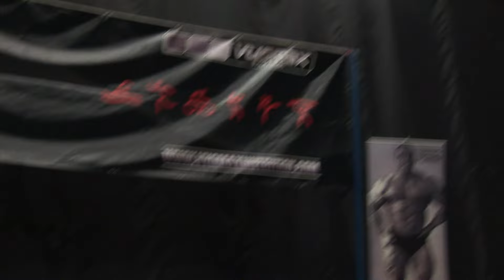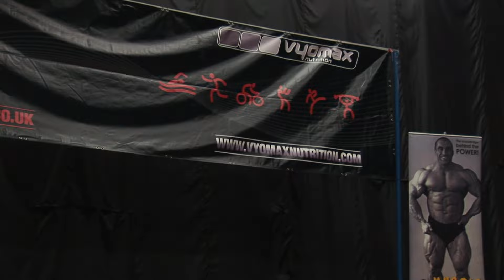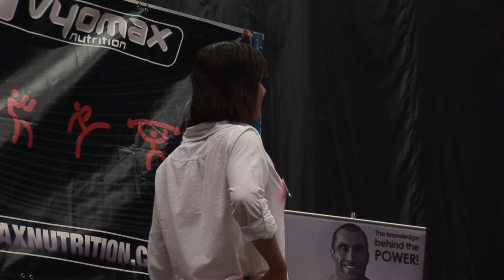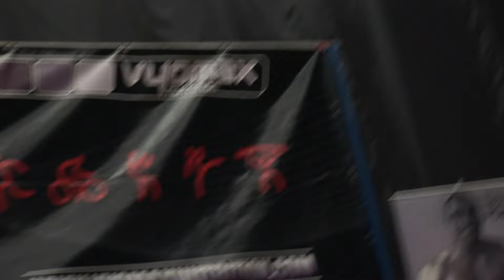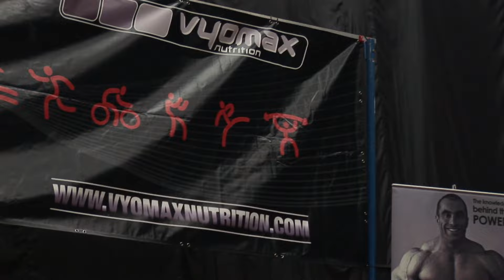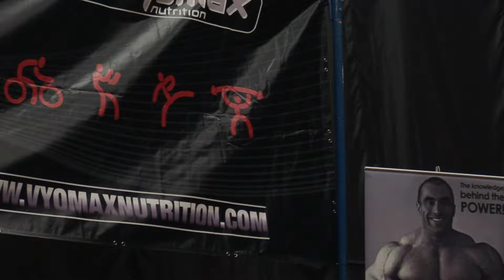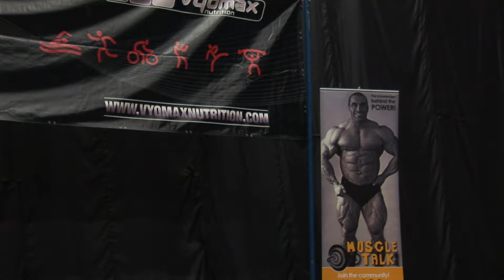WOMENS BIKINI COMPETITION - Full contest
Exclusive and never seen before - The most beautiful women from around the United kingdom go head to head to be crowned winner in this exclusive never seen before women's bikini competition.